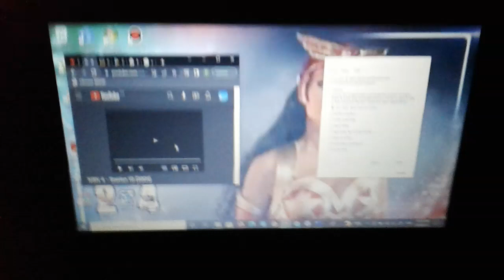NBN 4 Station ID Has BSOD